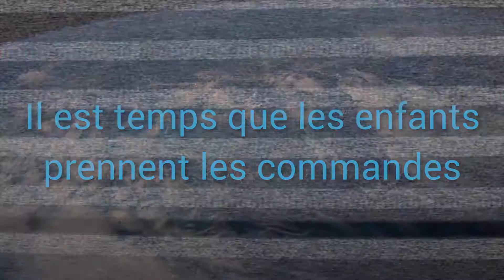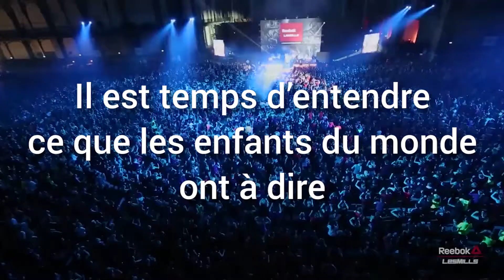20 novembre 2017 : les enfants ont des choses à vous dire !